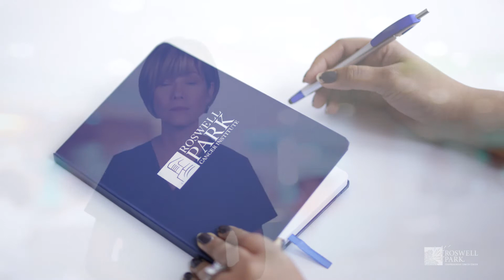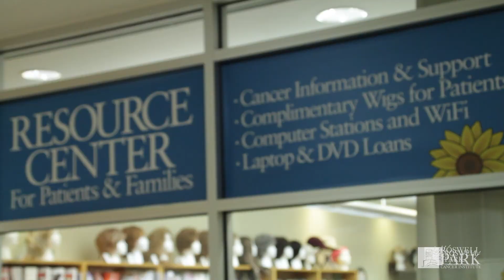Chemotherapy Orientation – Support | Roswell Park Patient Education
What is chemotherapy? Get the details on this treatment and how it is used to fight cancer.